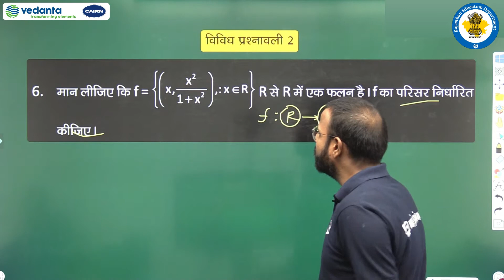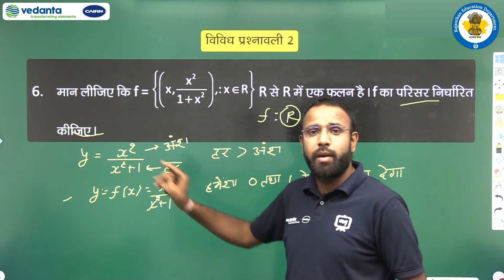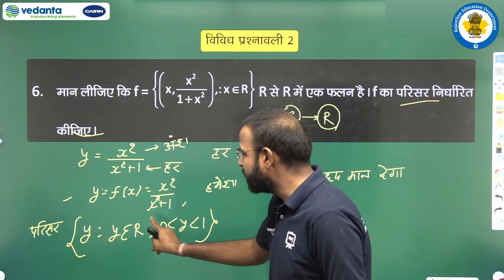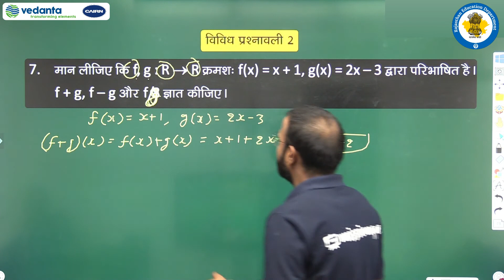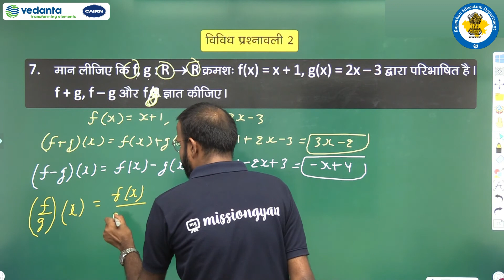RBSE | Class-11 | Maths | Relation and function | गणित | सम्बन्ध एवं फलन | विविध प्रश्नावली 2